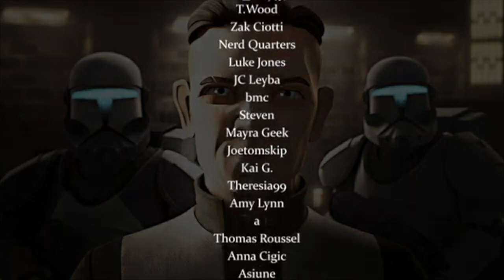10 minute DARK AMBIENT Bad Batch Music | Dr Hemlock's Theme ft The Vault pitch down 2 ver